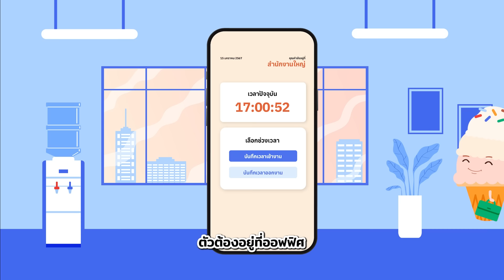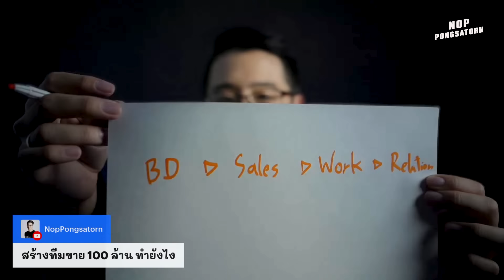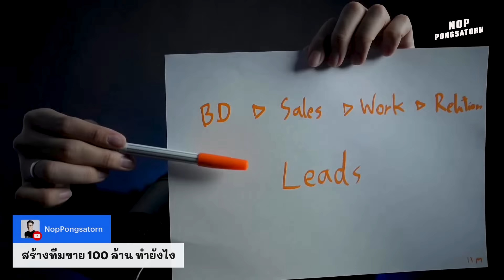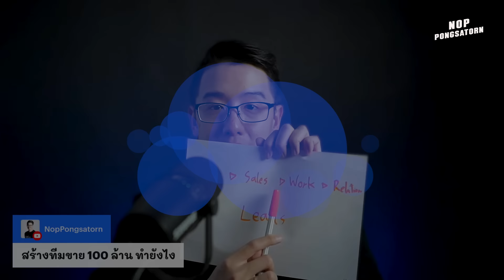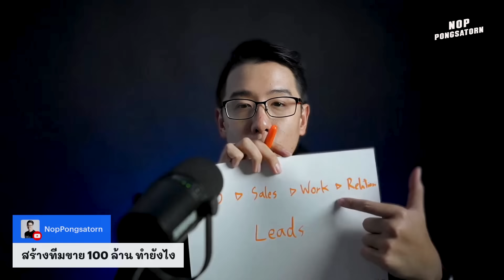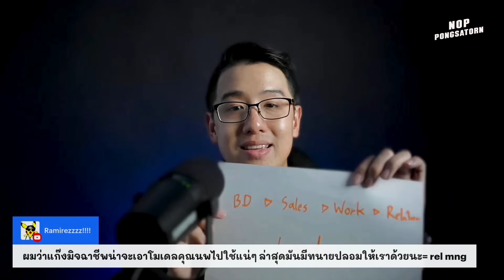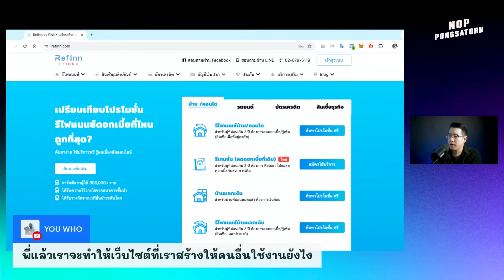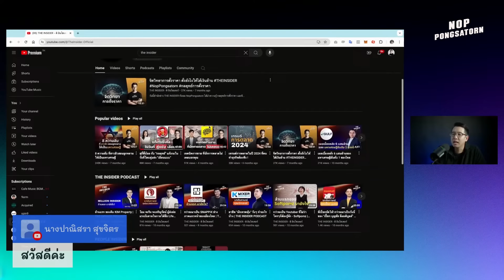วิธีวางระบบทีมขาย จากเซลล์ 100 ล้าน!!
การวางระบบทีมขาย จากเซลล์กำไร 100 ล้าน!!

วันนี้ผมจะพาทุกคนไปทำความเข้าใจการวางระบบทีมขายว่าต้องมีขั้นตอนและกระบวนการอะไรบ้าง  เพราะเรื่องนี้เป็นเรื่องสำคัญที่ทุกคนควรจะเข้าใจครับ ซึ่งผมได้วิชานี้มาจาก  sales นักขายมืออาชีพท่านหนึ่งที่มียอดขาย 100 ล้าน￼